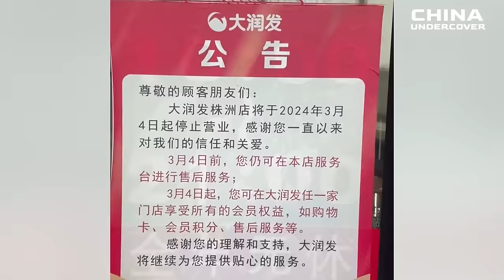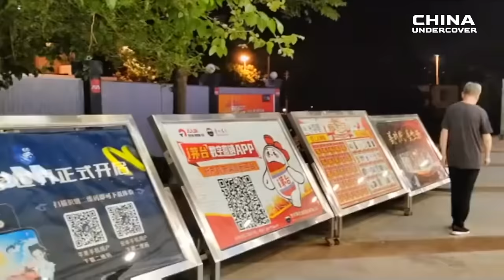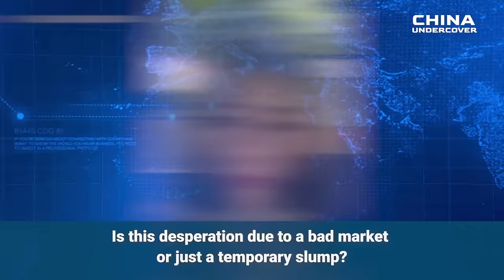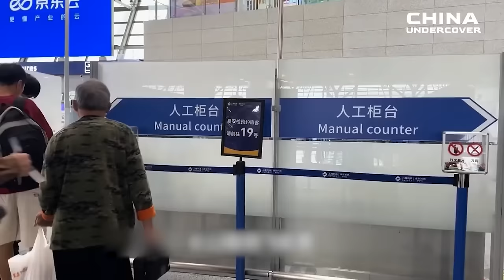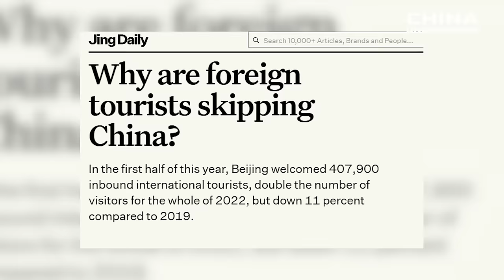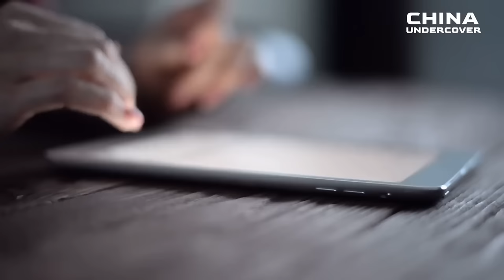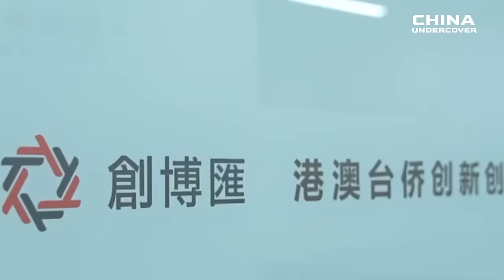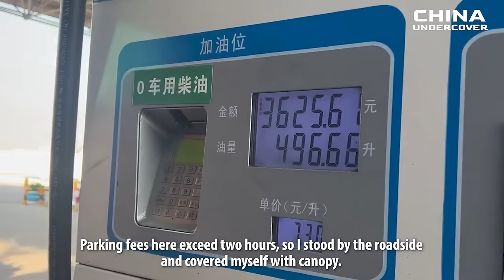Wealthy Chinese Ran Away, Famous Supermarket Chains Closed Many Stores, Shanghai 's Empty Streets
Wealthy Chinese Ran Away, Famous Supermarket Chains Closed Many Stores, Shanghai 's Empty Streets | China Undercover